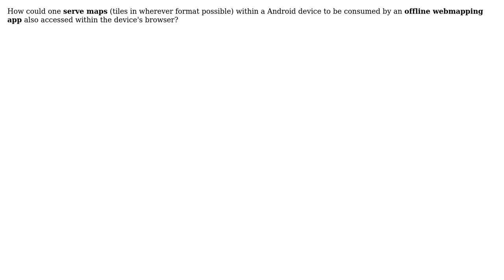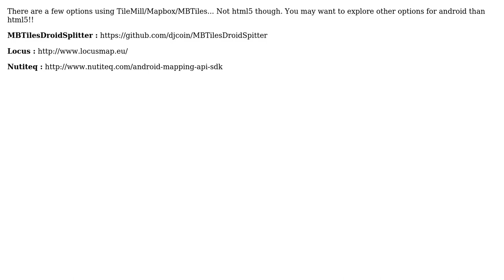GIS: How to serve local maps for an offline HTML5 webmapping app? (2 Solutions!!)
GIS: How to serve local maps for an offline HTML5 webmapping app?

With thanks & praise to God, and with thanks to the many people who have made this project possible! | Content (except music & images) licensed under CC BY-SA | Music | Images & others | With thanks to user Pedro Mendes user Michael Markieta user LuisTavares and the Stack Exchange Network Trademarks are property of their respective owners. You are responsible for your own actions.